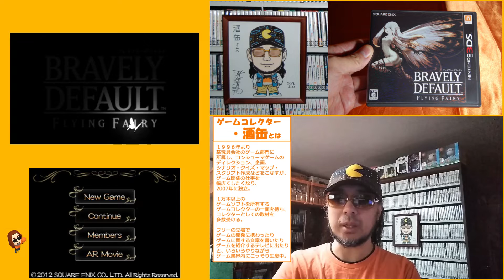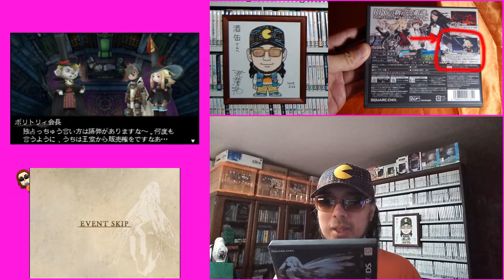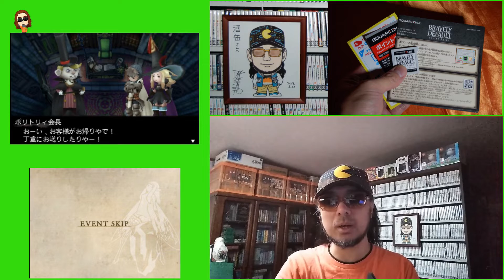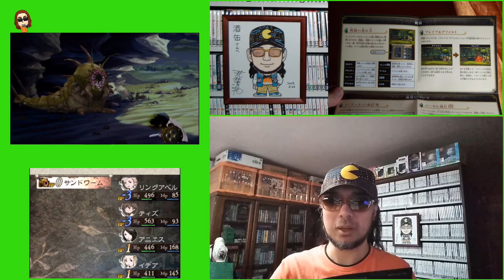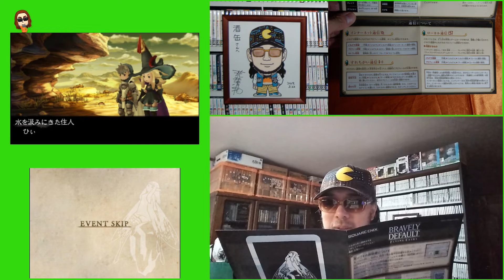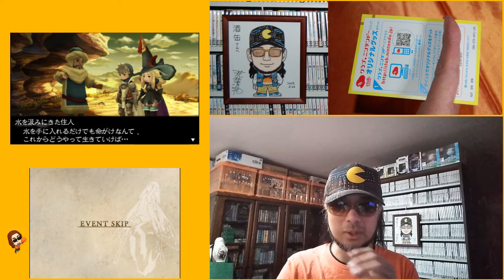【１６８本目】『ブレイブリーデフォルト』 ニンテンドー３ＤＳパッケージゲームコンプリート ゲームコレクター・酒缶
○紹介ソフト
ブレイブリーデフォルト
2012年10月11日発売

○使用楽曲
困った時の「ピンポーン」